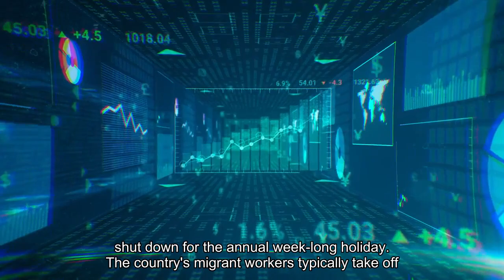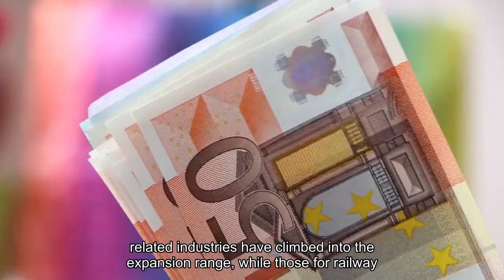China's manufacturing activity shrank for the fourth straight month in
China's factory activity contracted for a fourth consecutive month in January, underscoring the much-needed litany of policy support for the world's second-largest economy which Beijing announced last week. The official manufacturing purchasing managers' index rose slightly to 49.2 in January from 49 in December, according to data from the National Bureau of Statistics released Wednesday. It was in line with the median forecast in a Reuters poll. The official non-manufacturing managers' index rose to 50.7 in January from 50.4 in December, according to NBS. Strength in the country's services industry helped offset weakness in the construction sector amid a slump in the real estate sector. A PMI reading above 50 indicates expansion in activity, while a reading below that level points to a contraction. Of the five sub-indexes for the manufacturing PMI, new orders marginally increased, though production jumped 1.1 percentage points. Employment for both non-manufacturing and manufacturing sectors edged lower in December. The business activity index for the construction industry, included as part of the non-manufacturing PMI, stood at 53.9 a decrease of 3.0 percentage points. Zhao Qinghe, a senior statistician at China's NBS, attributed the weakness in construction to factors such as low temperature in winter and the approaching Spring Festival holiday, which marks the start of industry's off-peak season. The annual Spring Festival, also known as the Lunar New Year, starts Feb. 10 this year. China is typically shut down for the annual week-long holiday. The country's migrant workers typically take off earlier to spend more time with their families in their hometowns, given that Spring Festival may be the only time in the year that some see their families. This is reflected in the increased propensity for travel and broader consumption demonstrated in January's non-manufacturing PMI. The business activity index for the retail, road and air transportation, catering and other related industries have climbed into the expansion range, while those for railway transportation among others have jumped to 60 and more, Zhao said in a separate release. Still, the broader economic outlook is a patchy one. Pan Gongsheng, the People's Bank of China governor, unexpectedly announced last week a cut in the amount of liquidity that banks are required to hold as reserves. Later that day, Beijing released a fresh policy mandate aimed at easing the cash crunch for Chinese developers, which have struggled under the crackdown on the sector's bloated debt. The property market slumped after Beijing clamped down on developers' high reliance on debt for growth in 2020, weighing on consumer growth and the broader growth in the Chinese economy. The PBOC has said there's room for further monetary policy easing. Reducing the reserve requirements that banks must maintain will increase the capacity for lenders to extend loans and spur spending in the broader economy.